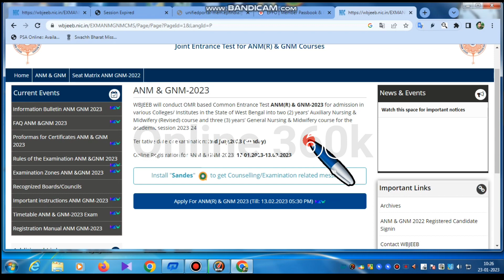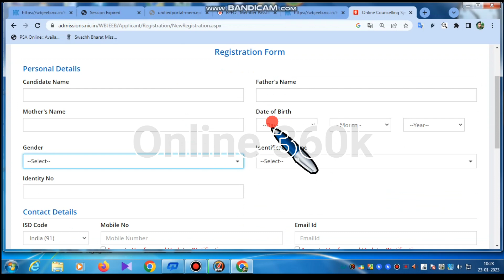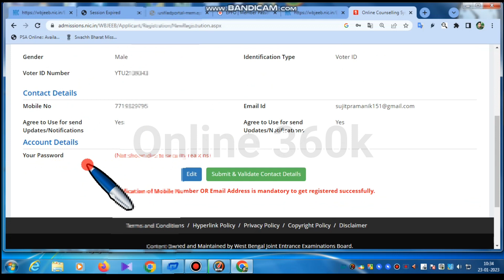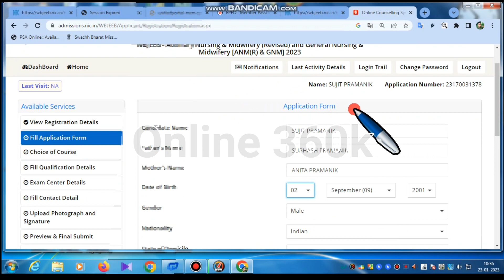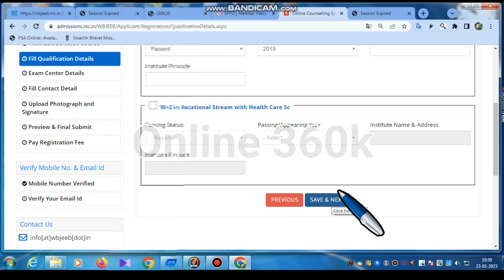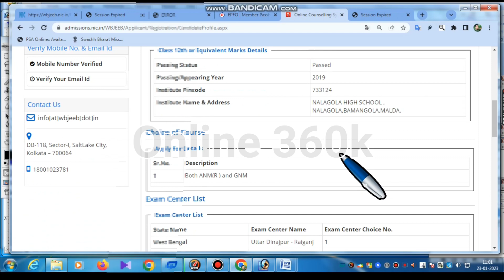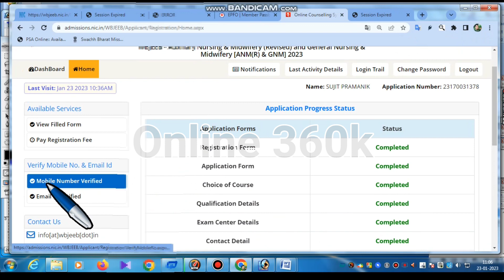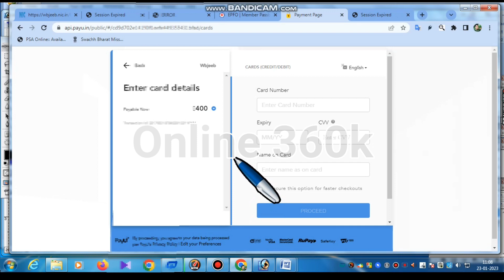anm gnm from fillup 2023 ll nursing from fillup 2023 ll online from fillup anm gnm ll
anm gnm from fillup 2023 ll narsing from fillup 2023 ll online from fillup anm gnm ll